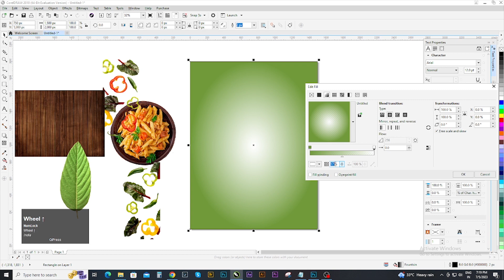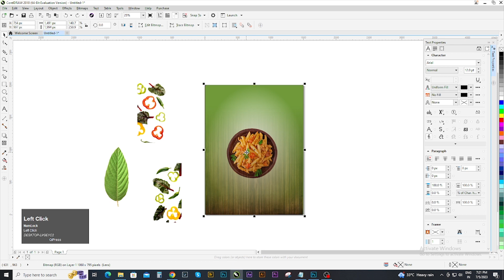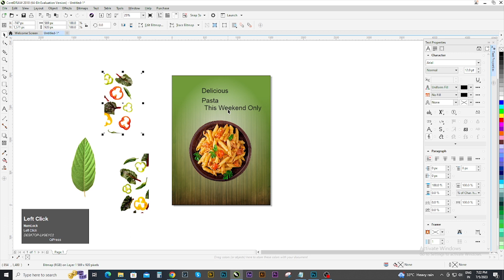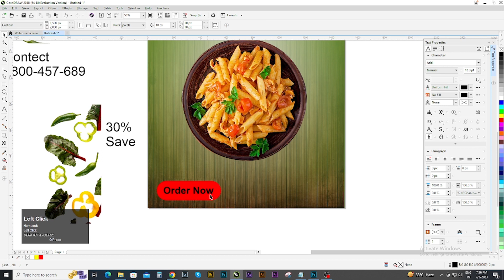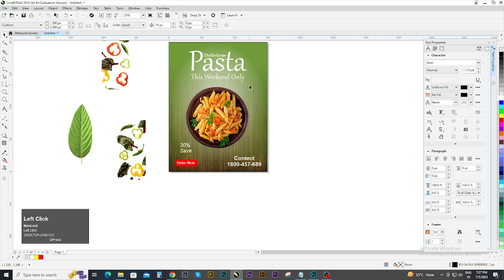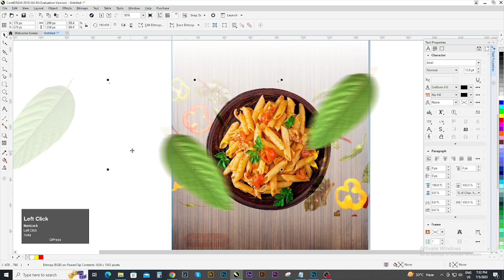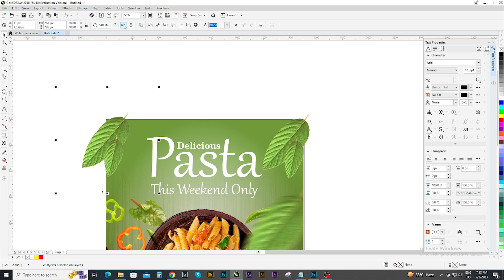Pasta Advertising Poster Design Coreldraw Tutorial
Website link for Graphics Design  Images   -